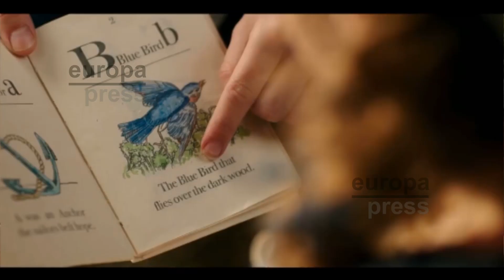La Bella y la Bestia tendrá precuela o spin-off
Disney ha confirmado que habrá precuela o spin-off de La Bella y la Bestia. El productor Sean Bailey ha dejado la puerta abierta a una posible historia relacionada con esta obra. Lo que sí ha descartado es una segunda parte que cuente el romance entre Bella y Sebastián porque Disney ya ha asegurado que Emma Watson no volverá a encarnar a Bella.